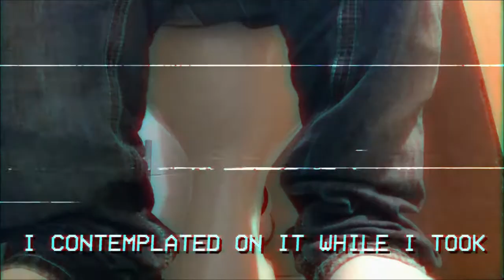Milky Tea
they should have classes that tell you about stuff like this.